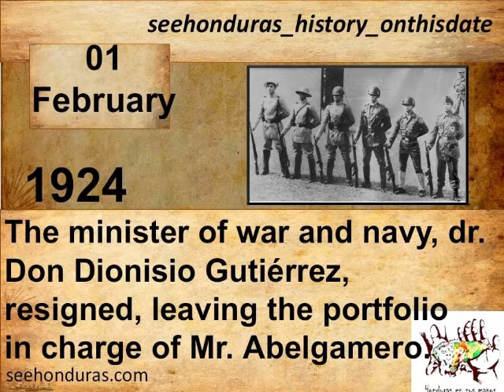FEBRUARY 1, 1924 THE MINISTER OF WAR AND NAVY, DR DON DIONISIO GUTIÉRREZ, RESIGNED, LEAVING THE POR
The Military Commander and Political Governor of Tegucigalpa, Mr. Raúl, resigns
Toledo Lopez.
Several important political personalities leave for El Salvador, including Mr. Raúl Toledo López, General Mr. Dionisio Gutiérrez, Mr. Santos Soto and family, Mr. Héctor Medina Planas, Mr. José María Matute, Generaldon Jacobo Galindo, General Mr. Joaquín Medina Planas, General Mr. Ramón
Alvarado Mendieta, Colonel Mr. Ricardo Lardizábal, Mr. F. Alfredo Medrano,
Mr. Guillermo Moncada R., etc. Etc.
The arrival in San Juancito of strong contingents of revolutionary troops under the command of General Don J. Inocente Triminio, who left
Tegucigalpa on the night of the 30th. It is believed that with these forces goes the General
Carías, and that of San Juancito will retrace his steps and attack the capital. There is alarm in the capital's circles.